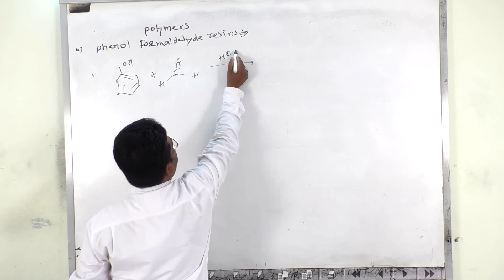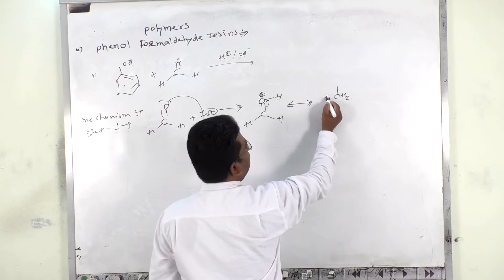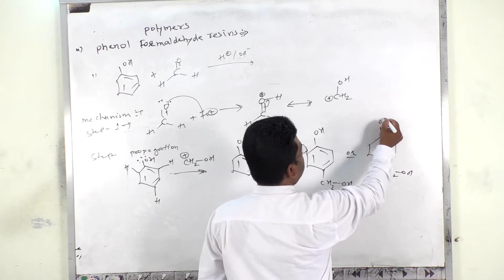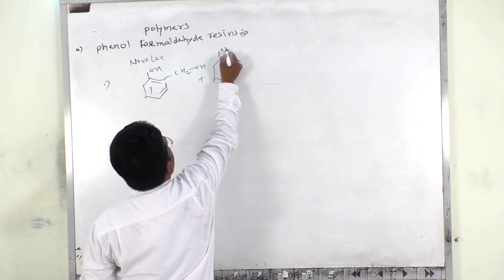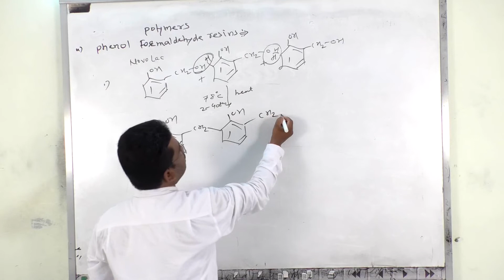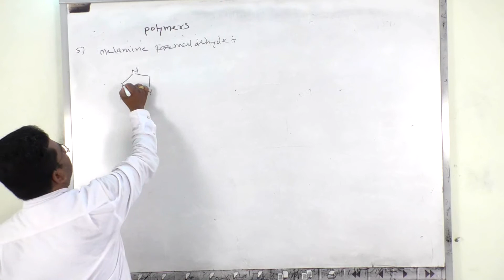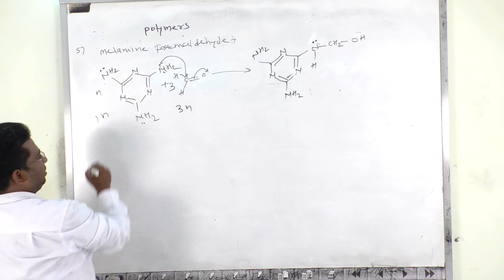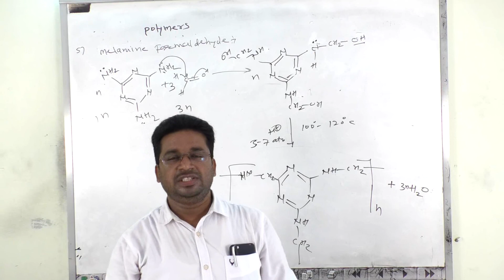polymers lec 6